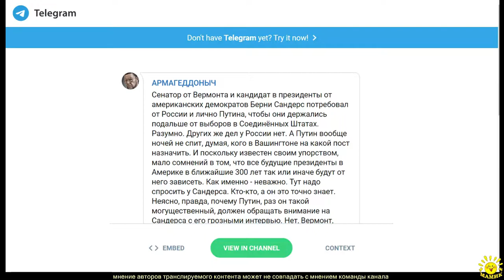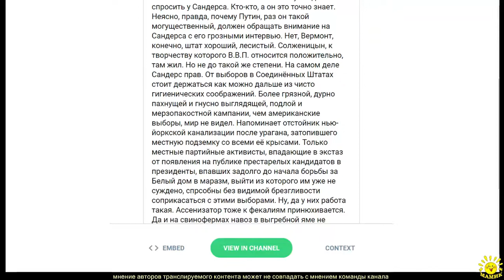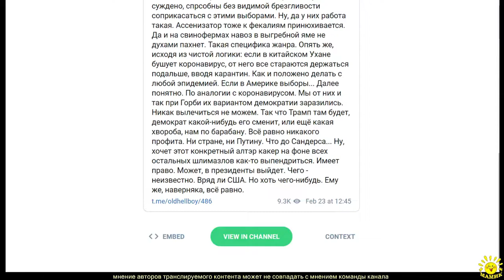Е. Сатановский в ТГ (486)